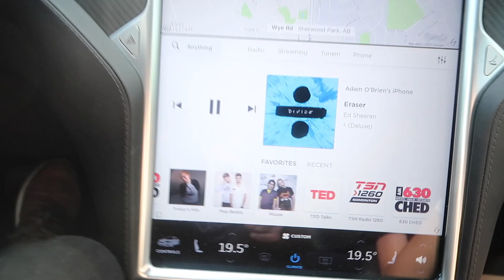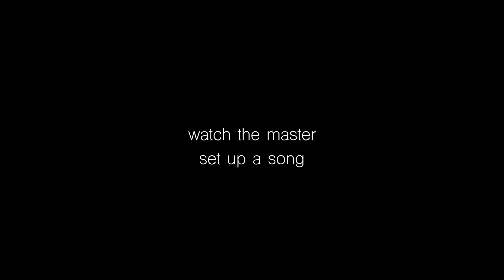ED SHEERAN LIVE IN EDMONTON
🎧: ED SHEERAN LIVE BABY